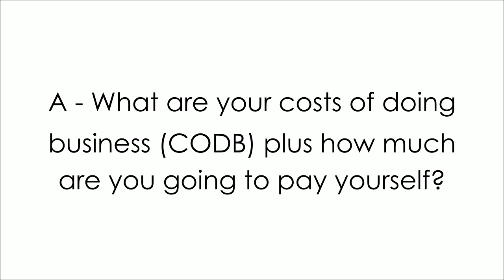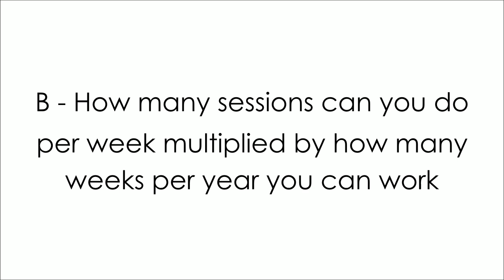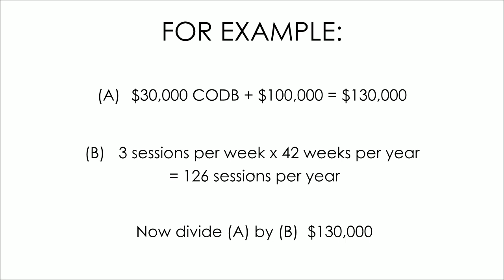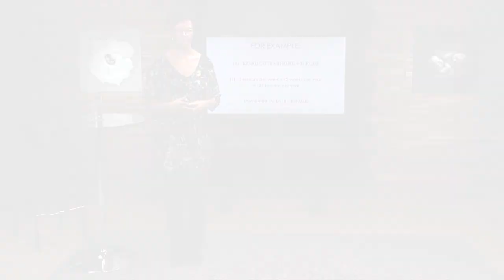Kelly Brown: How Much Should I Charge?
Kelly explains the model she uses to price her photography services in this clip from CreativeLive’s Newborn Photography Bootcamp. She explains how she calculates the cost of doing business and her salary so she knows how much to charge each of her clients.